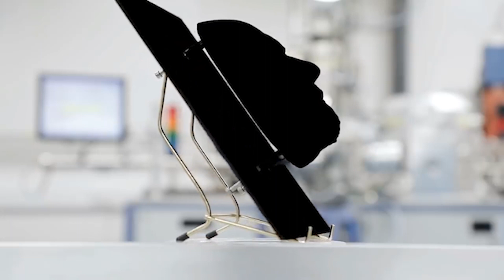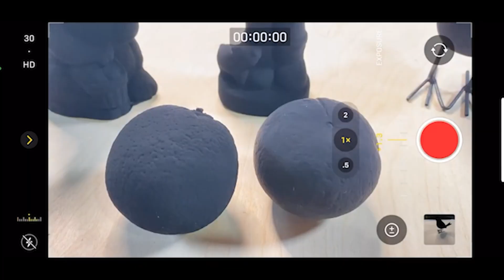LA PEINTURE LA PLUS NOIRE DU MONDE MARCHE T-ELLE VRAIMENT ?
Il existe des multitudes de vidéos présentant cette peinture noire comme révolutionnaire, pouvant faire disparaître des objets... On va vérifier ça !

Je suis en live tout les mardis et vendredis à 21h !

Partage si ça t'a plu ! ;)